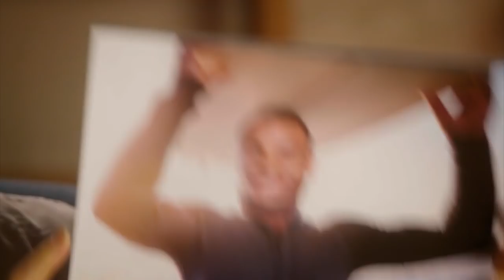Help free Le'Veon Bell of his franchise tag | FOX NFL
NFL players across the league struggle each week to find meaning after receiving a hefty franchise tag contract.